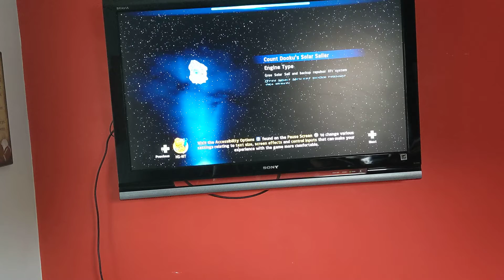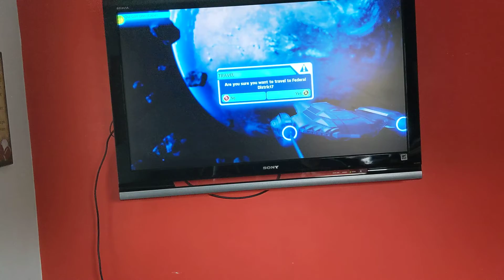Let's play Lego Star Wars The Skywalker Saga The Phantom Menace The Boonta Eve Classic🎮🤺🔫🔥🤖🚀🌌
Thanks guys for watching me play as young Anakin in a space ship race and me escorting the Queen Amidala👑 from the droid army.